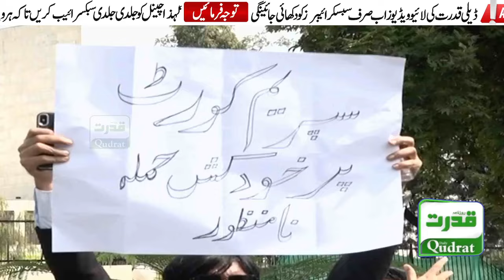PTI Lawyers Protest Outside Supreme Court | Mansoor Ali Shah Support